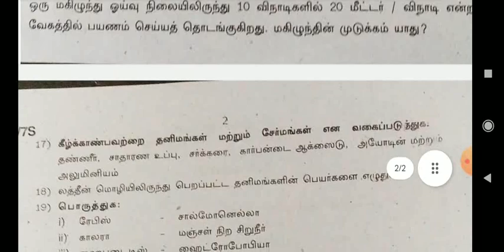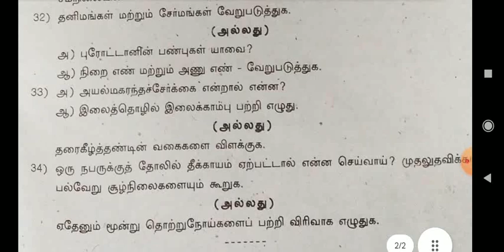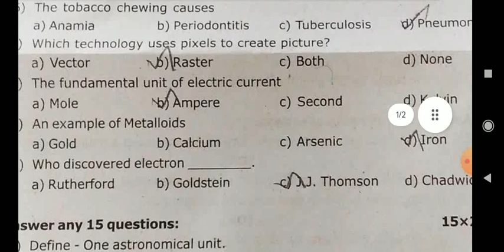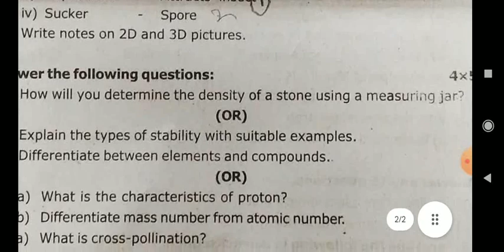7 th std science ( tm &em) /quarterly exam original question paper 2023/ virudhunagar district